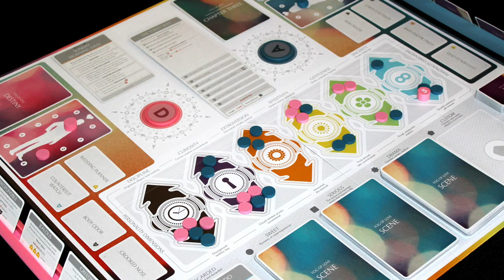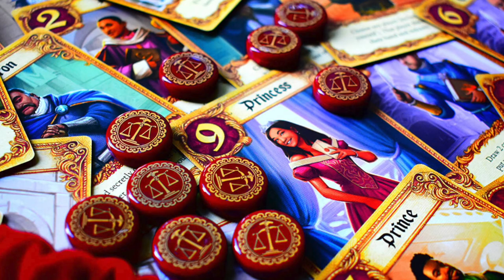Juegos de la Década [Top 5]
Aldo y Josh hablan acerca de los 5 juegos que ellos consideran más impactantes de la década. descubre cuáles fueron las selecciones de GNG